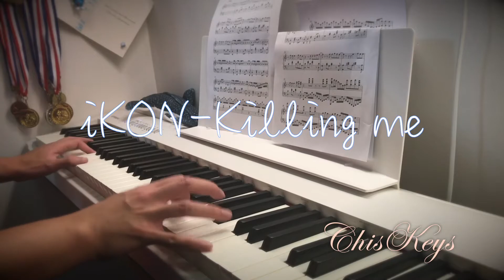iKON｜아이콘 ｜죽겠다『Killing me』piano cover